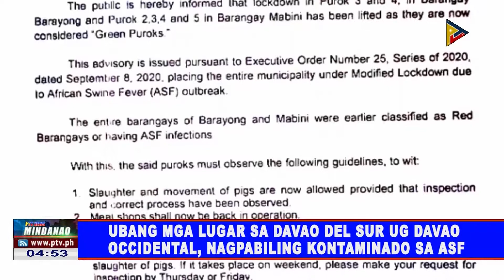Ubang mga lugar sa Davao del Sur ug Davao Occidental, nagpabiling kontaminado sa ASF